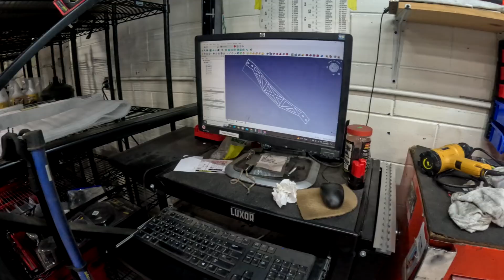Renault R5 Gets a TON of Modern Performance Upgrades EP.15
With all our Renault exhaust work wrapped up, we shift focus to cooling this Group B Rally Restomod. That means creating coolant soft/hard lines and a fully custom PMF Swirlpot. We also put our @shopsabre Plasma Table to good use fabricating one of the COOLEST intercooler mounts of all time for the 800HP capable @plazmamanracing air/water unit. We wrap things up by unboxing a big order of gorgeous @VibrantPerformanceTV , @RadiumEngineering and @MorosoPerformance parts to make custom mounts for housing all these modern race car upgrades. Enjoy the episode and LIKE/SUB to see the next exciting phase of this build!